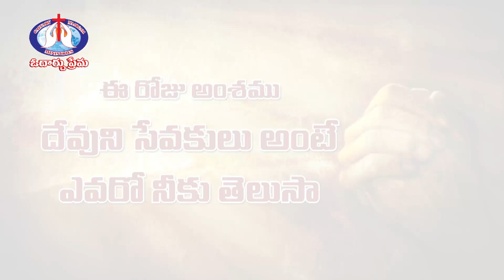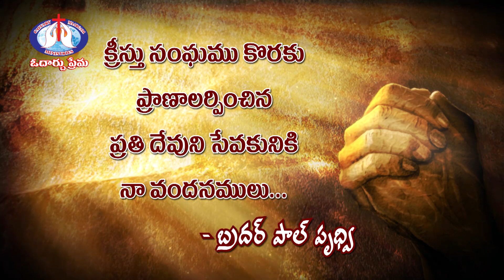దేవుని సేవకులు అంటే ఎవరో నీకు తెలుసా ? MESSAGE BY BRO. PAUL PRUDHVI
దేవుని సేవకులు అంటే ఎవరో నీకు తెలుసా ?
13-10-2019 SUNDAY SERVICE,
MESSAGE BY BRO. PAUL PRUDHVI,
CALVARY MAARGAM. PAUL PRUDHVI MINISTRIES,
SARAPAKA- BADHRACHALAM,
TELANGANA,507128
MOBILE:
 INDIA.